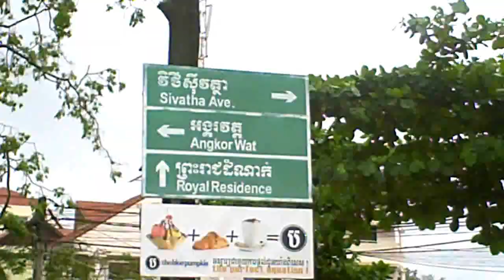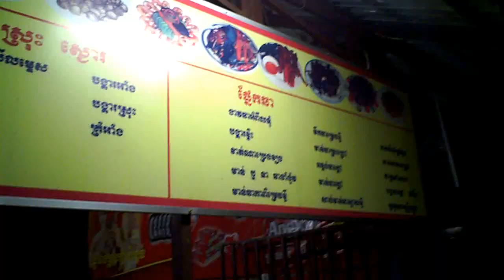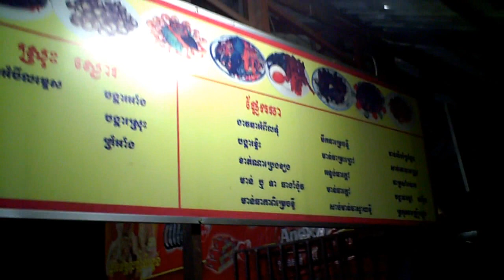City of Siem Reap in Cambodia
Siem Reap is een forse stad in Cambodja; toch doet het geheel nog steeds kleinschalig aan. Het is er lekker Aziatisch rommelig; honderden brommertjes, fietsen, voetgangers, tuktuks, auto's, taxi's en bussen rijden allemaal langs elkaar op de toch vrij brede wegen van deze stad. Vroeger was Siem Reap een klein dorp; dat langszaam uitgroeide tot een van de toeristische centra van het land.

Nestled between rice paddies and stretched along the Siem Reap River, the small provincial capital of Siem Reap Town serves as the gateway to the millennium-old temple ruins of the Khmer Empire.  Siem Reap Town is where you will stay during your visit to Angkor. The area has been receiving foreign visitors to the temples for over 100 years.